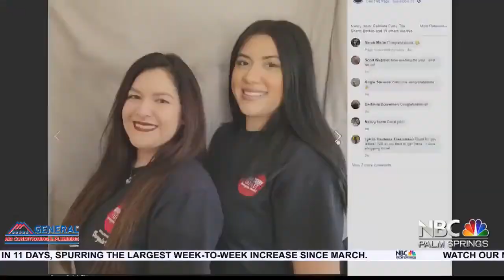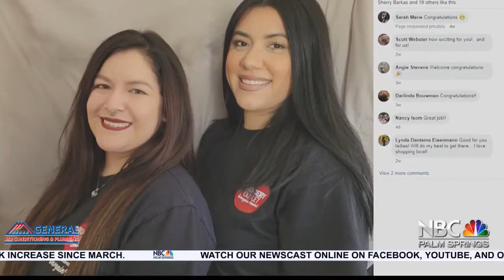GROCERY OUTLET LA QUINTA